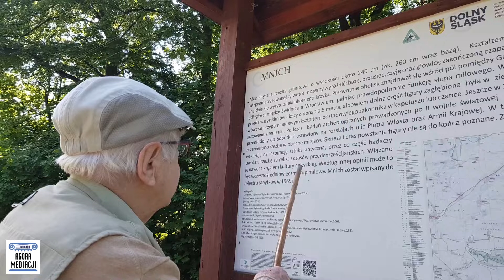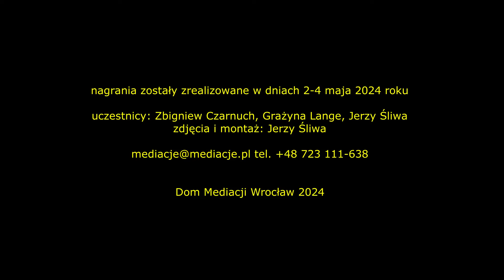SOBÓTKA "MNICH"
Film prezentuje podróż w dniach 1-4 maja 2024 roku osób związanych z Domem Mediacji we Wrocławiu po uzdrowiskach Dolnego Śląska i miejscami pojednania na pograniczu polsko-niemieckim (1/10). Uczestnicy: Zbigniew Czarnuch z Witnicy, Grażyna Lange z Wrocławia i Jerzy Śliwa z Krakowa.